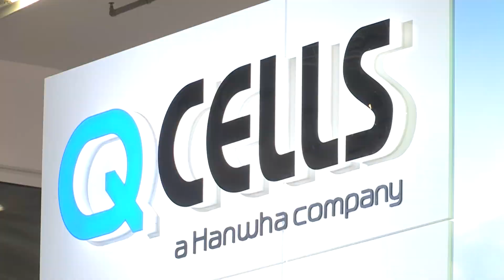Q-Cells Interview at Intersolar Europe 2013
pv-tech met with Jochen Endle from newly amalgamated company Hanwha Q-Cells at Intersolar Europe 2013. In this exclusive interview he discusses new strategies, and describes the processes behind merging the two  companies.